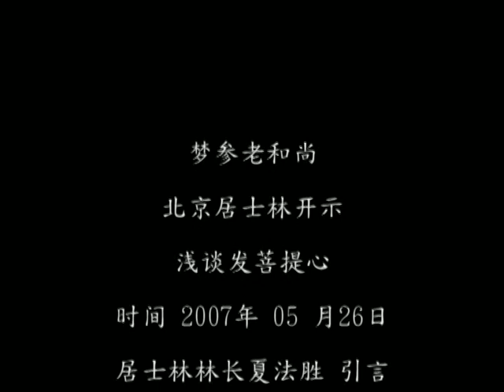睽違76載 幸會夢老 D3 2007年在北京 居士林開示 淺說發菩提心 會見道友 淺說學佛的目的 夢參老和尚主講 方廣文化編輯製作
為欲令眾生，除疑捨邪執
起大乘正信，佛種不斷故

夢參老和尚 (1915年生) 依止過近代中國、西藏顯密各教派的大成就者，又經過長達三十三年之久的苦修，歷煉出艱苦退絕的修行典範，目前以九十餘歲的高齡，依舊在五台山講經說法。
老和尚在海內外地區出版的文字、影音著作，包括了華嚴經論、地藏經典、般若經典以及弘法開示，共三十餘種。

●方廣文化製作出版
地址：106台北市和平東路一段177之2號11樓(修德園大樓)
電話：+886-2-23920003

地址︰基隆市七堵區南興路148號

300新竹市北區北大路346號13F之1